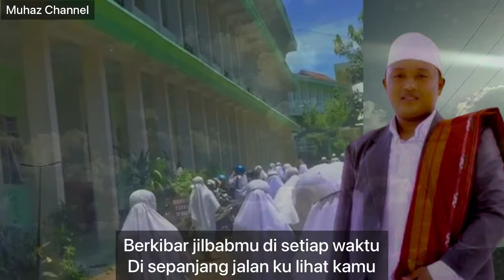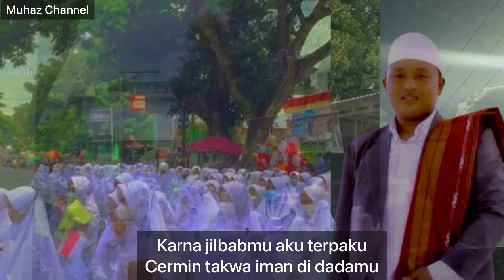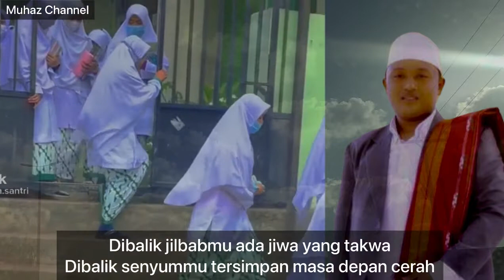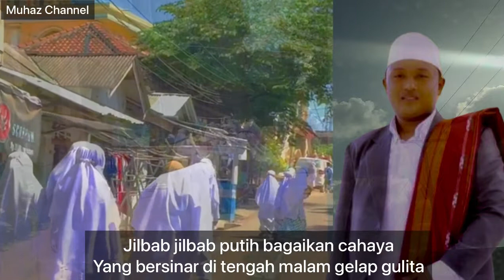Jilbab Putih Cover By Muhaz & Fitri || Clip Video MDQH NW PANCOR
Video diambil dari video tiktok Rumah Santri

Vocal : Muhaz & Fitri
Musik/arr : diambil dari Smule